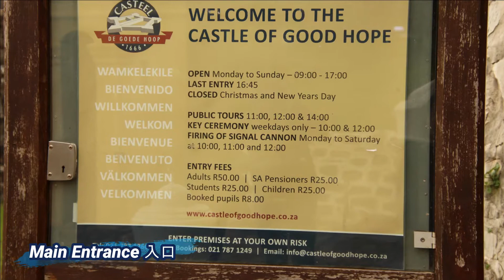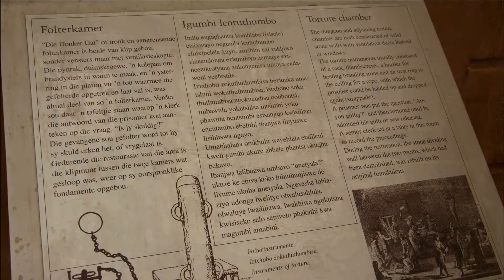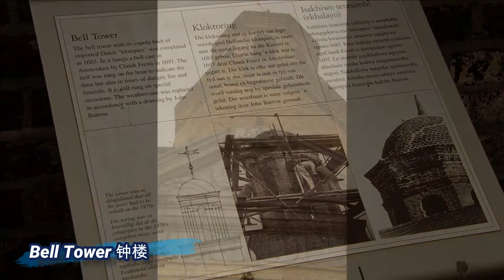🌏23🌏 [Castle Of Good Hope] [好望城堡]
[Visited on Jul & Aug 2019]
[2019年 7 & 8月 到此打卡]

0:00 Introduction 引言
0:17 Main Entrance 入口
0:28 Front Courtyard 前院
0:39 Inner Arcway 内弧道
1:02 Back Courtyard 后院
1:14 Torture Chamber 酷刑室
1:25 Kat Balcony & Kings of the Castle 吉阳台&“城堡之王”
1:41 Key Ceremony 钥匙仪式
3:10 The Fort Wall 堡墙
3:29 Bell Tower 钟楼
3:37 Ending 结尾